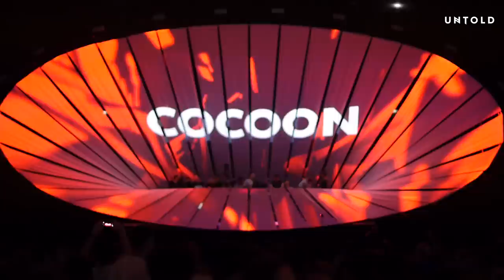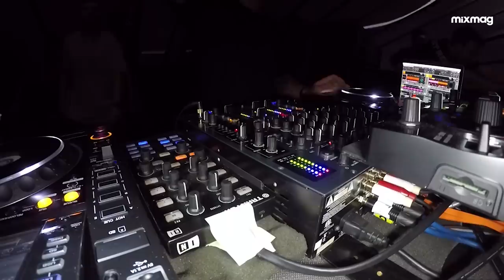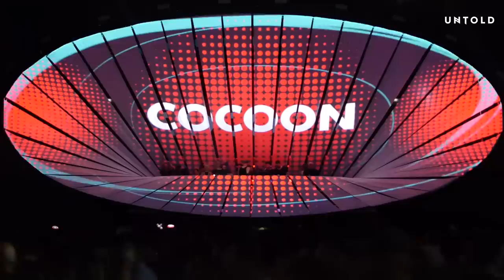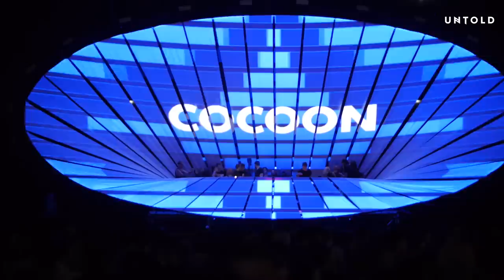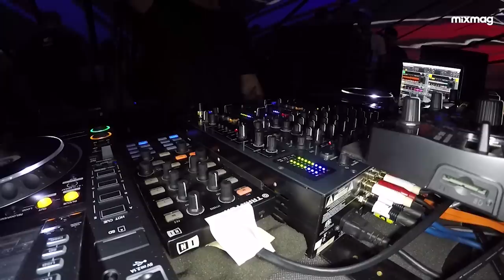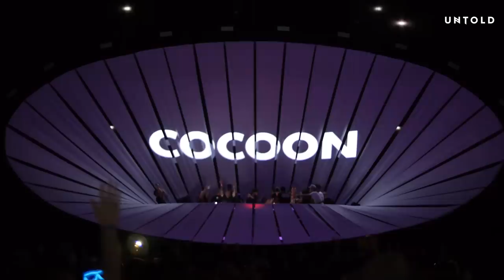ILARIO ALICANTE epic techno at UNTOLD Festival, Romania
An incredible set at an incredible festival.